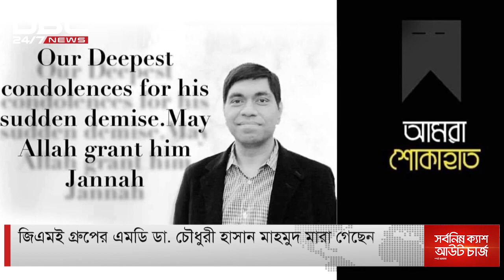জিএমই গ্রুপের এমডি ডা চৌধুরী হাসান মাহমুদ আর নেই